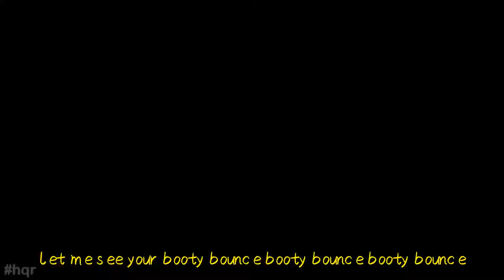dj,杨钰莹，毛宁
►欢迎来到频道: 华语音乐*Chinese DJ Music 我的名字是 zhaohuanhuan- 这里是华语音乐*Chinese DJ Music 频道,你将享受音乐的轻松时刻,让你忘记无聊,寂寞,忘记每天的疲惫.
 ►※ 歌曲版权为歌手本人及其音乐公司所有，本频道仅提供试听，若喜欢此歌手音乐请支持正版， 如版权方认为影片有侵权一事，请与我联络，本频道将彻底删除影片
如果我的MV侵犯了您的版权，请将其发送给我，我会立即将其删除。请不要直接向Youtube发送任何投诉，因为它会导致我的频道关闭。感谢您的理解，对由此造成的不便，我深表歉意。